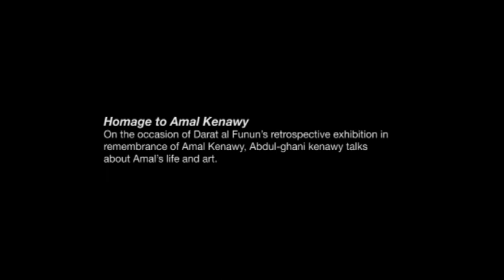2012: Talk: Abdul-Ghani Kenawy, Homage to Amal Kenawy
Homage to Amal Kenawy
On the occasion of Darat al Funun's retrospective exhibition in remembrance of Amal Kenawy, in September 2012 Abdul-Ghani Kenawy talked about Amal's life and art. Amal Kenawy was a multimedia artist from Egypt. She passed away in 2012.